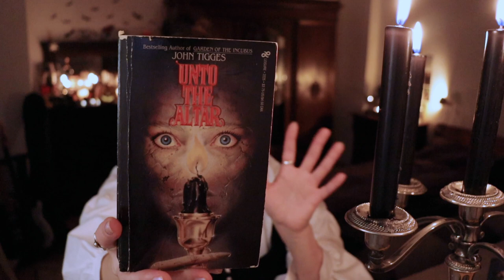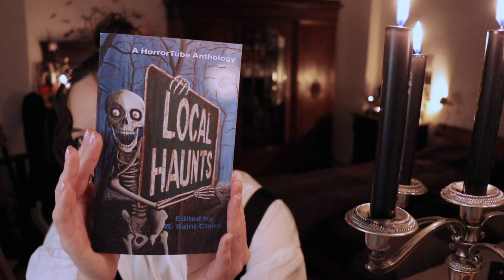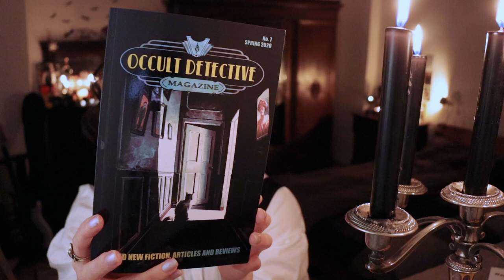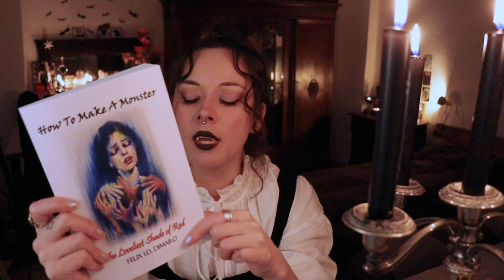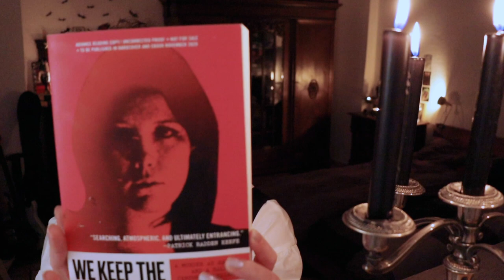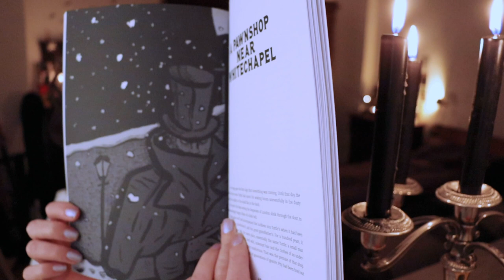Horror Book Haul - Fangs Edition! - Dec 2020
7 scary books, fangs and 1 amazing pun. 🎩

Chambers
00:00 Greetings & Fang-ultations
00:47 Rare Family Photo!
01:02 Message Shoutouts
05:04 Amazing Pun! 🤡
05:34 Come Down Into Darkness
07:32 Unto the Altar
09:13 Local Haunts
11:12 Occult Detective
12:11 How to Make a Monster
14:28 We Keep the Dead Close
16:47 The Dark Book of Gwenna Luna
18:56 Appreciations and Join me on Tiktok! sadfangs_x

Samples from Freesound.org:
Button Click, eyenorth
typewriter_bell.wav, by tjandrasounds

Hi, I'm Mers and welcome to my Horror BookTube Channel: Harpies in the Trees

I used to be an avid reader, but life got in the way so I stopped reading for a very long time but decided to change that in December 2018 and I want to share what I'm reading and discovering on my journey back into the wonderful world of books.

Horror fiction is my favorite genre, especially the supernatural! This channel is solely focused on horror and all things creepy.

I will be doing horror book reviews, book hauls, book crate unboxings, author interviews, readings, creative projects inspired by books, checking out street libraries, exploring cemeteries here in Berlin and more! Sometimes the odd thriller or mystery will be here but mostly horror 🖤